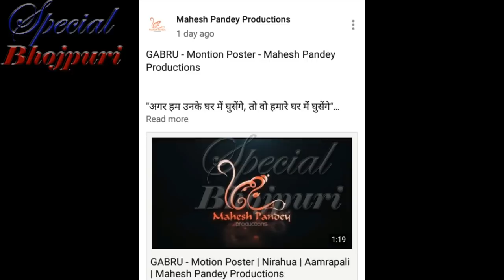निरहुआ पहुंचे मलेशिया.....|| DINESH LAL YADAV NIRHUA